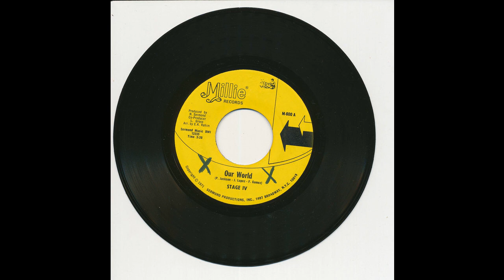Stage IV - Our World - Millie 600